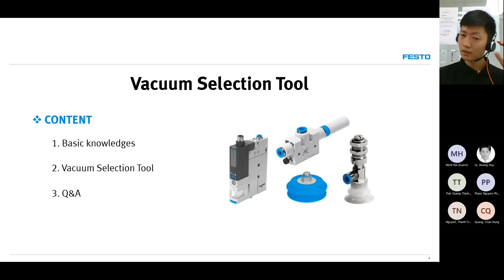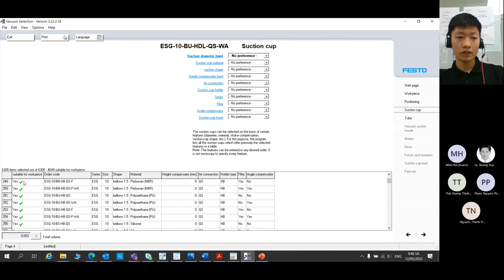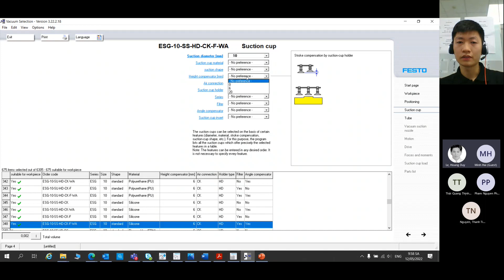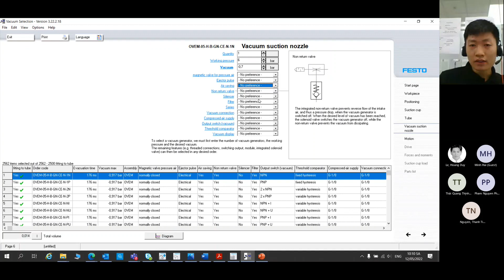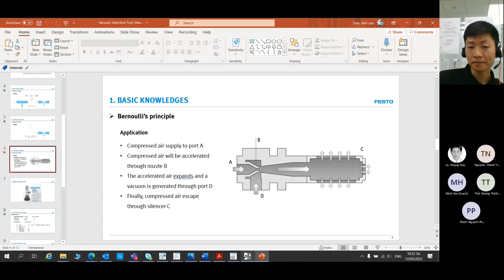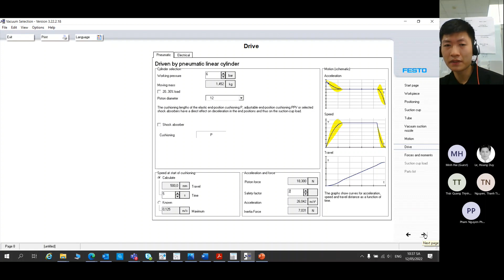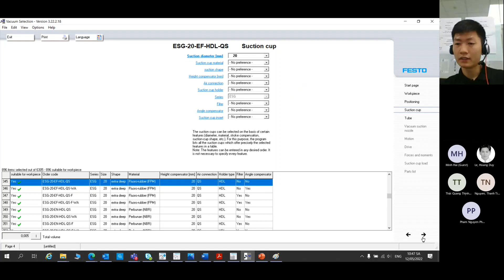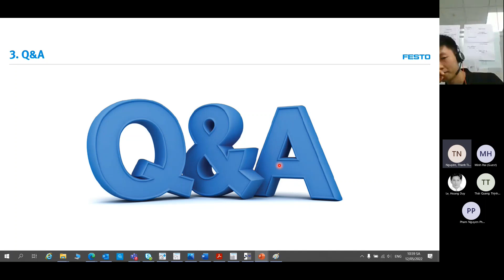Experience sharing by Lam Festo on site engineer about Festo vacuum selection tool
Ứng dụng vacuum được áp dụng rất phổ biến trong lĩnh vực điều khiển tự động, đặc biệt trong các ứng dụng nâng thả vật (pick and place) từ vị trí này sang vị trí khác, để làm được điều đó hệ vacuum thường sẽ được tích hợp lên cánh tay robot, hệ trục điên hay khí nén  x,y,z...vv.

Tuy nhiên để chọn được một hệ vacuum phù hợp (suction cup, suction cup holder, vacuum generator...vv) cho các ứng dụng nói trên là không hề đơn giản nếu không có phần mềm tính toán hỗ trợ.

Hy vọng qua phần chia sẻ của bạn Lâm On-site engineer tại Festo về cách sử dụng phần mềm tính toán Festo Vacuum selection tool , các bạn sẽ dễ dàng chọn được hệ vacuum phù hợp cho ứng dụng của mình.